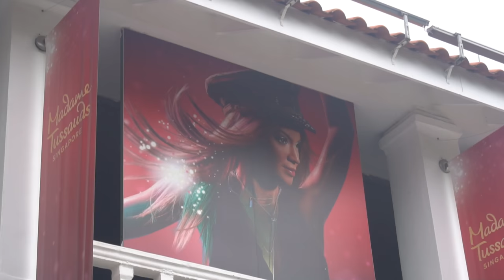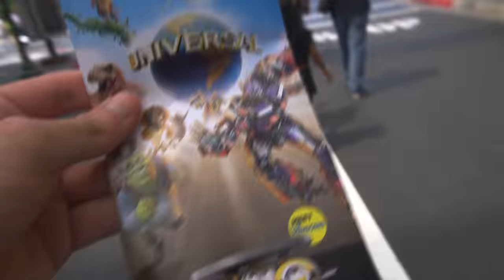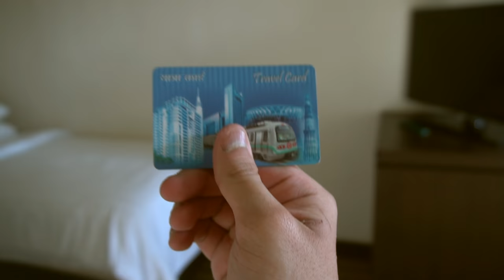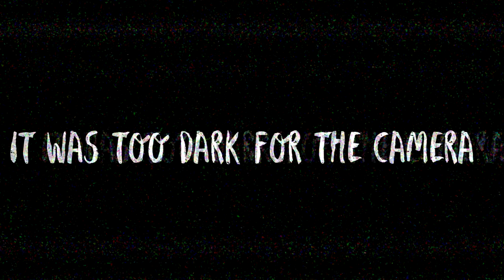CAN THIS BE A THING?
This is my first Vlog Ever! Hope you guys enjoyed it :)

ˍˍˍˍˍˍˍˍˍˍˍˍˍˍˍˍˍˍˍˍˍˍˍˍˍˍˍˍˍˍˍˍˍˍˍˍˍˍˍˍˍˍˍˍˍˍˍˍˍˍˍˍˍˍˍˍˍˍˍˍˍˍˍˍˍˍˍˍˍˍˍˍˍˍˍˍˍˍˍˍˍˍˍˍˍˍˍˍˍˍˍˍˍˍˍˍ

GAME►

SOURCE►

ˍˍˍˍˍˍˍˍˍˍˍˍˍˍˍˍˍˍˍˍˍˍˍˍˍˍˍˍˍˍˍˍˍˍˍˍˍˍˍˍˍˍˍˍˍˍˍˍˍˍˍˍˍˍˍˍˍˍˍˍˍˍˍˍˍˍˍˍˍˍˍˍˍˍˍˍˍˍˍˍˍˍˍˍˍˍˍˍˍˍˍˍˍˍˍˍˍ